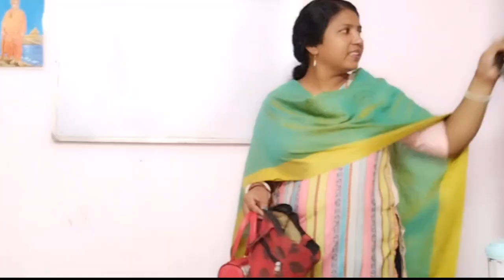ডেলি ডেলি ব্যঙ্ক চালাঃ আর ভাগি বাং বুঝৌকানা 🫠😬/প্রতি দিন ব্যঙ্ক যেতে আর ভালো লাগছেনা 😬🥺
Daily vlog
Kumro dea chingri mach
কহডা শালাঃ ইচা হাকু উতু
ঝাড়গ্ৰাম SBI bank